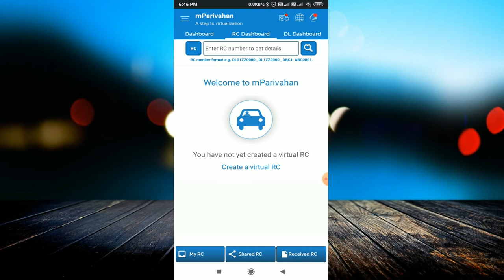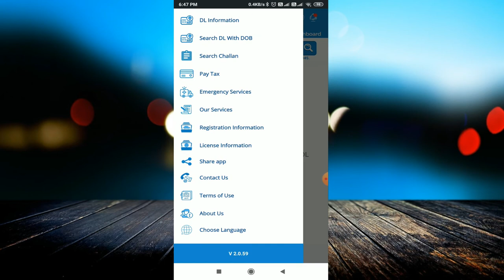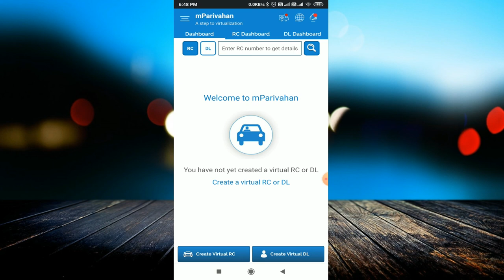अब गाड़ी चलाते वक्त जेब में driving license रखना ज़रूरी नहीं | mParivahan || Mobile Apps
linked site.